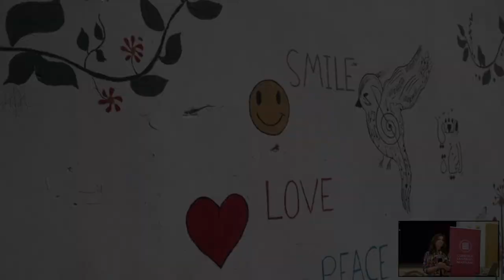Rim Turkmani delivered her enlightening lecture at Comenius University Bratislava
At Comenius University Bratislava Rim Turkmani delivered her enlightening lecture at as part of the StarmusVII City Program!!

‼️ Delving into the topic "Complex Conflicts: How peace-making is changing as conflicts get ever more multi-layered," she reminds us that science, when paired with action, ignites hope. Her message resonates: change is possible, even in the face of intricate challenges.

⚡️ Join us at Starmus VII, illuminating Slovak cities from May 12 to 17, 2024, with @esetglobal  as the main partner and co-organizer. 🇸🇰